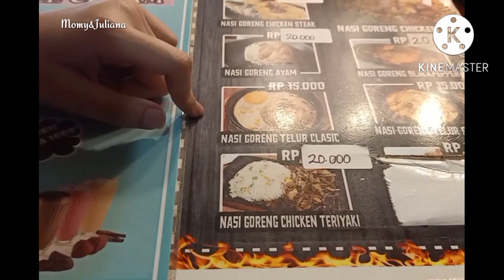Makan Chicken Steak Dan Bakso Rusuk Mantap Di Cimahi Mall